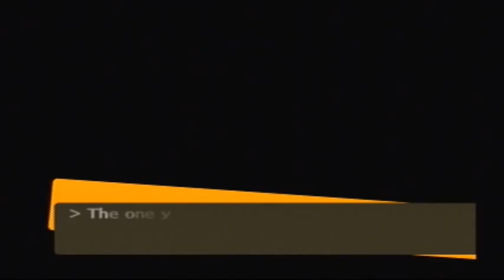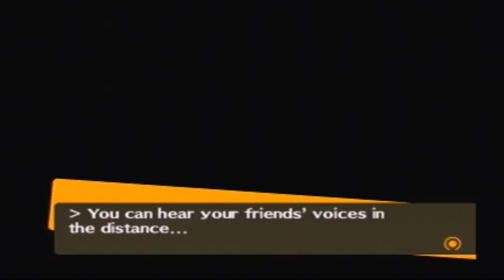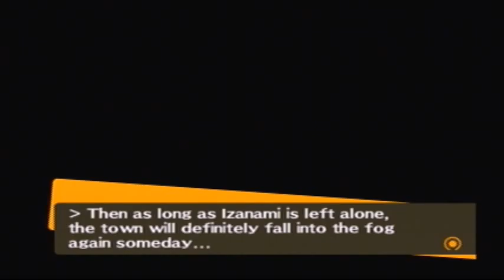Let's Play Persona 4 part 121 - The Real Bad Guy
In todays episode suprise suprise the game isn't over it. that and the beautiful weather has turned to crappy rain, thanks game